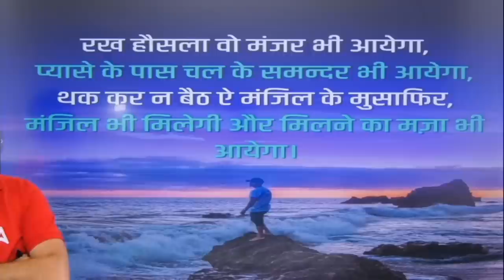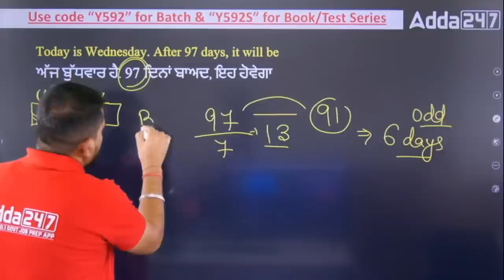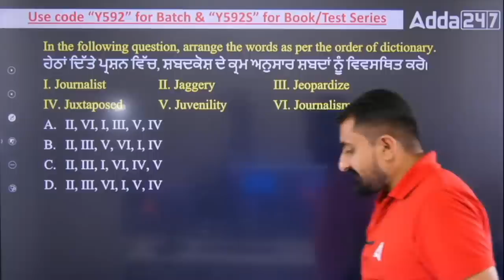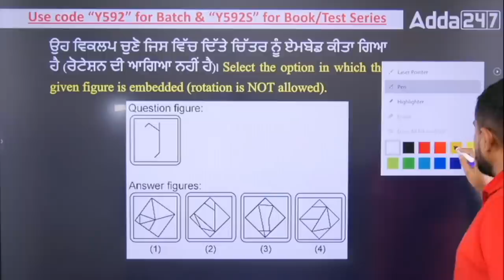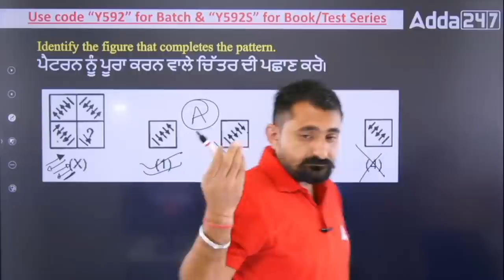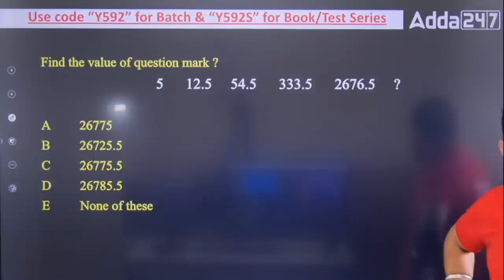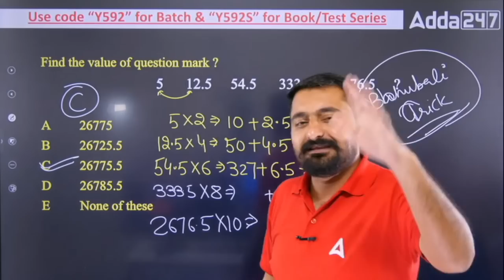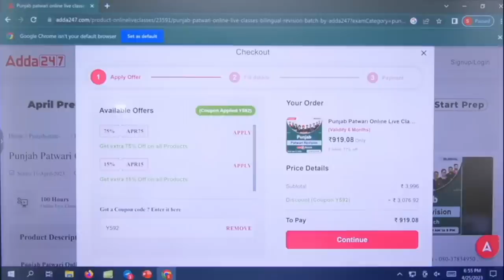Punjab Police Constable Exam Preparation 2023 | Punjab Police Reasoning Class | Expected Paper #27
Punjab Police Constable Exam Preparation 2023 | Punjab Police Reasoning Class | Expected Paper #27,  In This Video, We Will Discuss Punjab Police Reasoning Class For Punjab Police Bharti 2023. Watch This Video Till End.